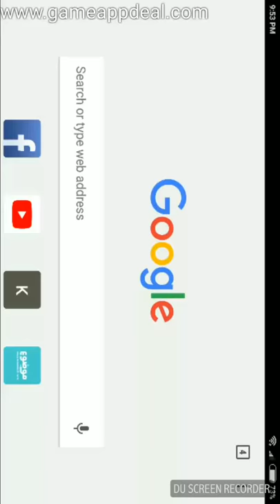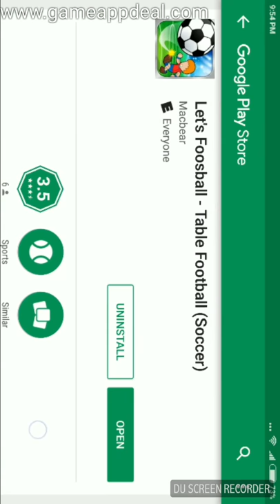Let's Foosball - Table Football (Soccer) $1.49 (NOW FREE) Android Game Deal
Play Store Description:

Let's foosball is the best table-soccer. One player, two players even more players can enjoy in one device by multi-touch control.
Realistic physics engine can represent the collision and rolling trajectory of football and figures. Switch to any view you'd like and select your favorite layout. Let's start a foosball match in your own style!

Just spin the rods and shoot ball into goal!
Enjoy "Let's Foosball" with loud cheer and applause.
＊ Game Mode ＊
[Free Play] 4 difficulty levels. It's up to you to select an easy relaxation or hard training.
[2 Players VS] Who is the king of Foosball? Try 2 Player Vs mode, and the outcome will appear soon :D
[Challenge] Use your skill to against more and more powerful opponents.
＊ Control assistance ＊
[Novice] Auto goalkeeper, auto-spin 3 rods, just slide to block the ball
[Auto Goalkeeper] manual spin and slide 3 rods
[Advanced] manual control 4 rods with spin and slide
＊ Touch setting ＊
[Counter balance] keep weight balance or rod-players always stand up.
[Control spin] left or right slide to spin-attack by rotation-way. ex: reverse or not.
＊ Team Customize ＊
7 Layouts: 352, 253, 442, 244, 343, 334, 433
6 different uniforms
＊ Features ＊
Precisely control: kick by large-angle, spinning rods
Bullet Physics engine provides real game effect.
Instant replay as slow motion while goal.
Free camera setting for your favorite view.
Player Statistics of Challenge

Rated 3.5 stars out of 5 stars